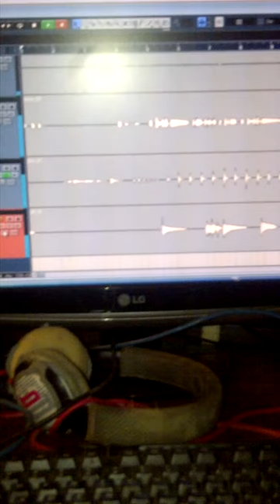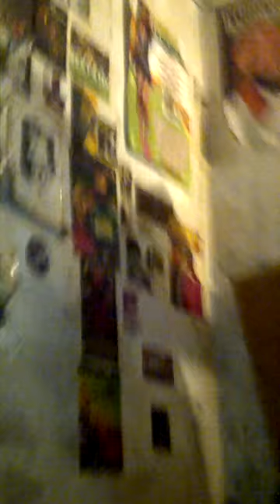FABIAN MARLEY IN STUDIO